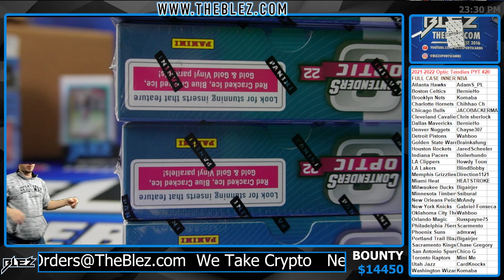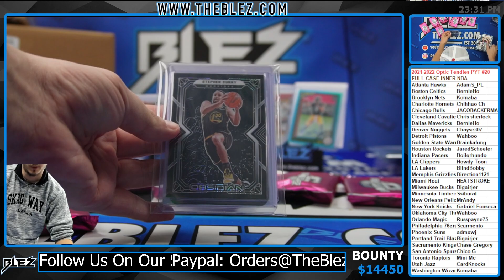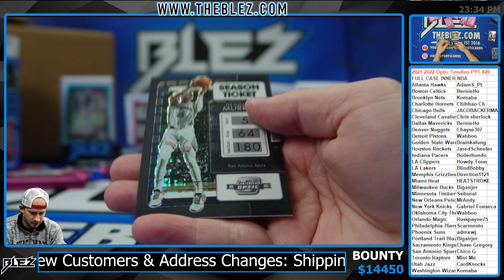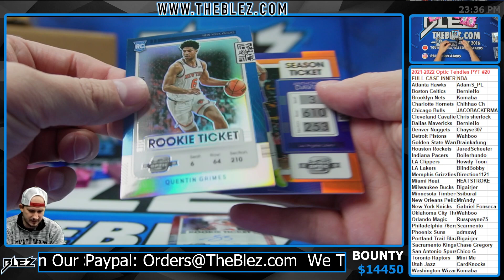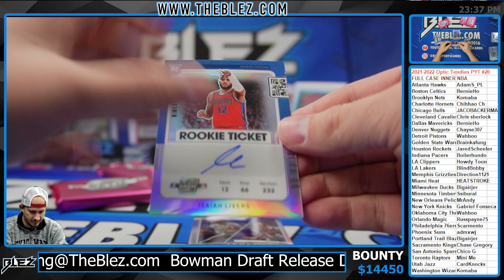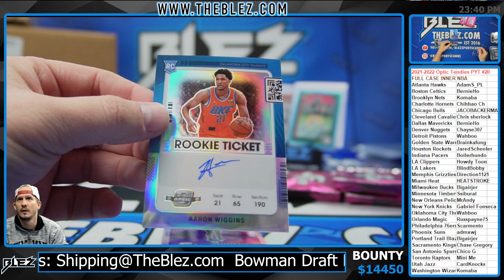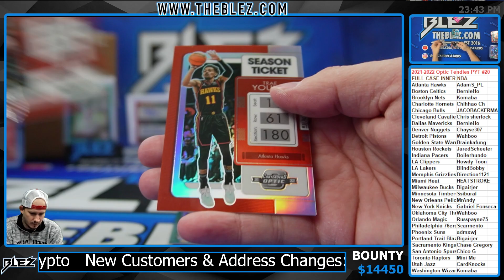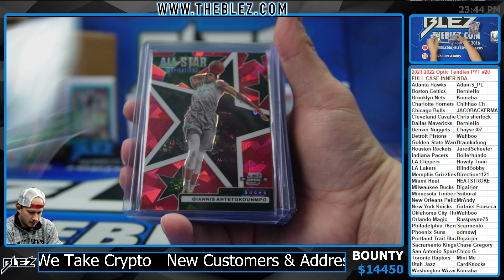2021 2022 Contenders Optic FULL CASE INNER PYT #20